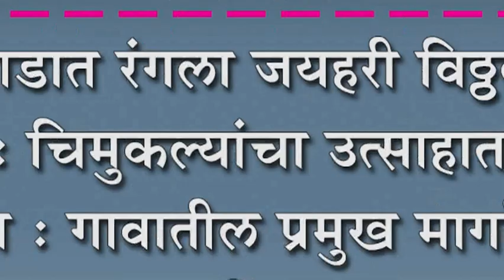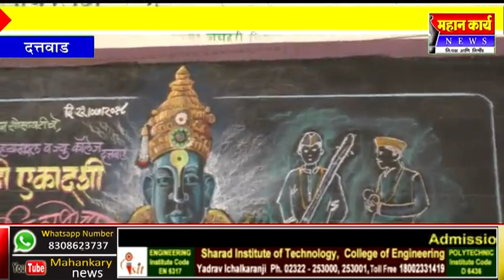विठ्ठल कोले यांचा वाढदिवस विविध उपक्रमांनी साजरा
विठ्ठल कोले यांचा वाढदिवस विविध उपक्रमांनी साजरा : अनावश्यक खर्चाला फाटा देत जपली सामाजिक बांधिलकी